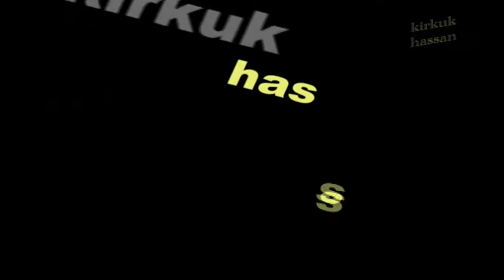كيف تكون مستجاب الدعاء في |ايام قليله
هذه حقيقة تكون مستجاب الدعاء لايكلفك شيء ومن لا يريد يكون مستجاب الدعاء بايام قليله فقط